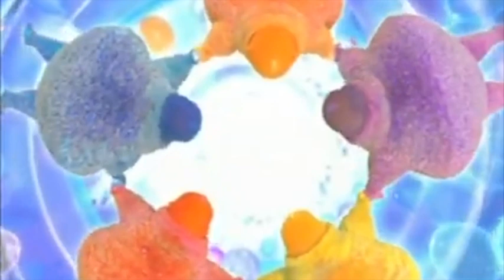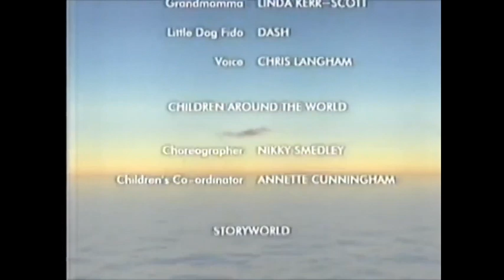Boohbah Hot Dog US Version Partial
Credit to @coreyskidshow7587